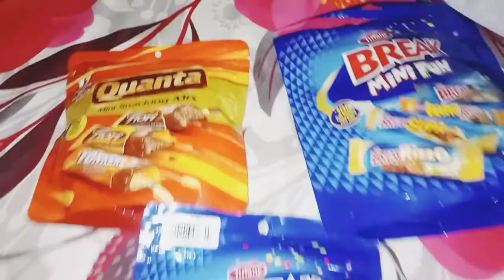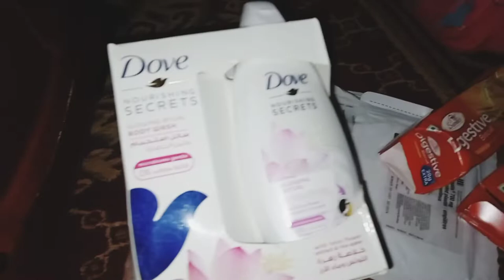New Sofa Cum Bed || New Swing Jhula For Home | Dubai Sa Aye Bachon Kai Gifts 🥳🎉🙂